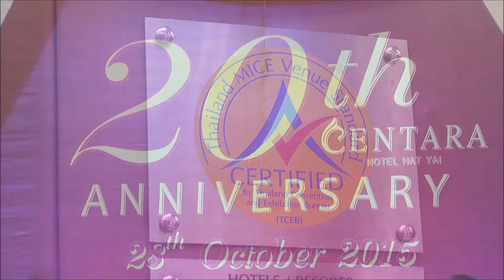เซ็นทารา หาดใหญ่ จัดงานฉลองครบรอบ 20 ปี แห่งความสำเร็จ